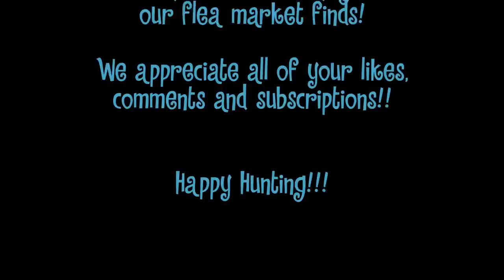Flea Market Finds! Banana & KGirl's Spring 2017 Bratz Doll Hunt at New Castle County Farmers Market!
Banana and her BFF KGirl are off on a spring Bratz hunt at New Castle County Farmers Market in New Castle, Delaware! Today we’ll see Bratz, Lalaloopsy, Moxie Girlz, Monster High, My Little Pony, Littlest Pet Shop, Strawberry Shortcake… and lots more!